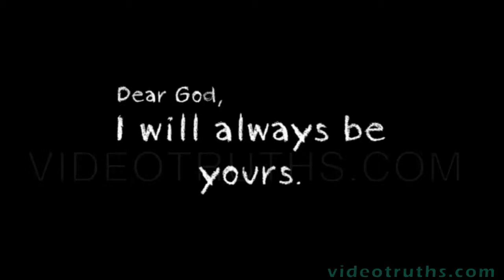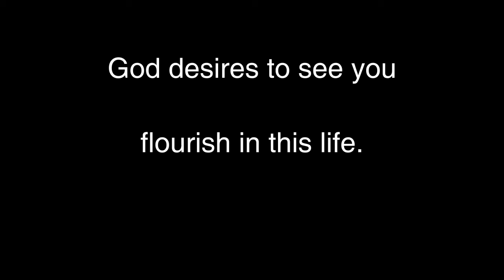How to come out of setbacks stronger and wiser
God desires to see you flourish in this life. He wants to see you come out of setbacks stronger, wiser, increased and promoted. He wants to give you hope in your final outcome and see you come to a flourishing finish.

When you encounter adversity, know that God isn’t finished yet. He never ends on a negative. He has more in store for you if you will keep pressing forward. Don’t let your thoughts get stuck on the circumstances. Instead, lift up your eyes to Jesus, the Author and Finisher of your faith. Trust that He is working behind the scenes on your behalf, and He will lead you into a flourishing finish!